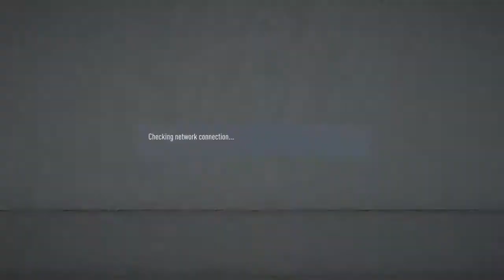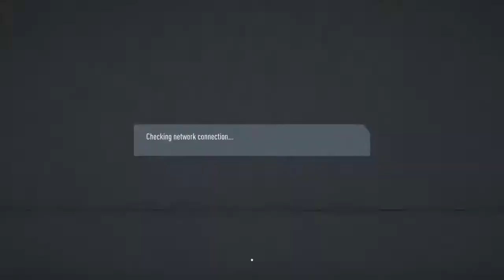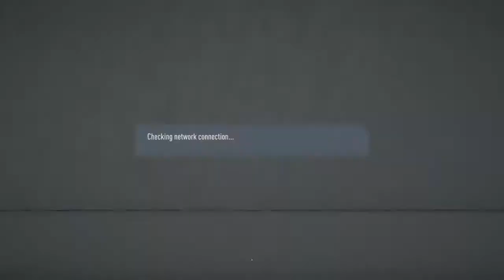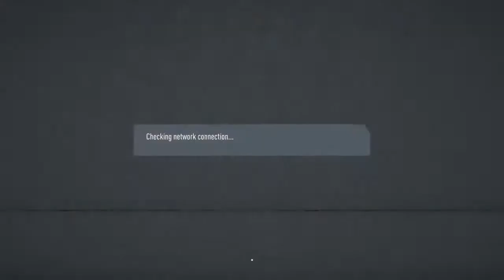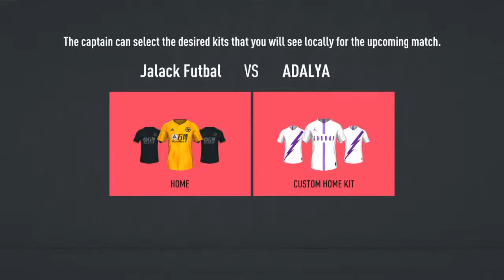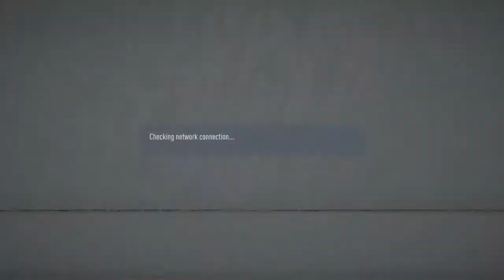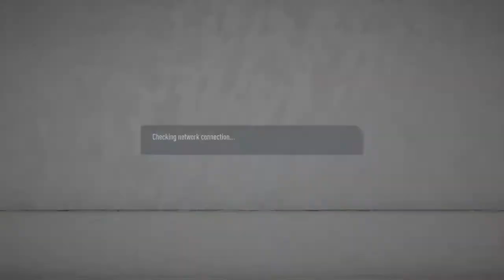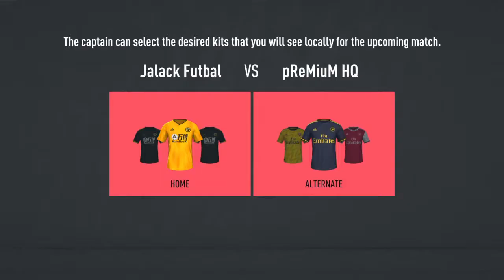JALACK CREW FIFA THE JOURNEY